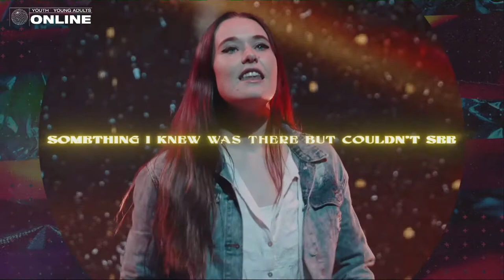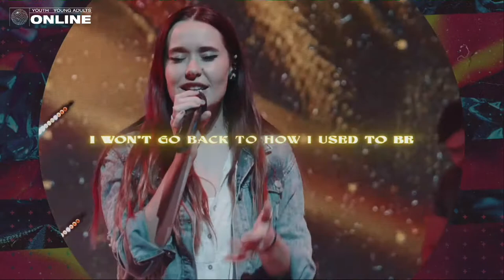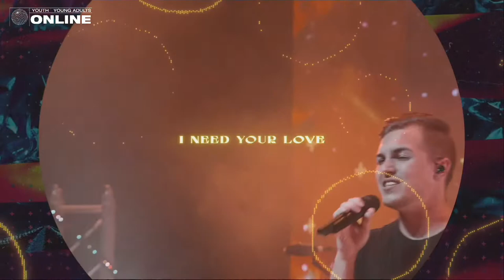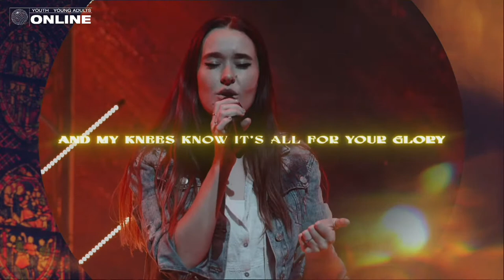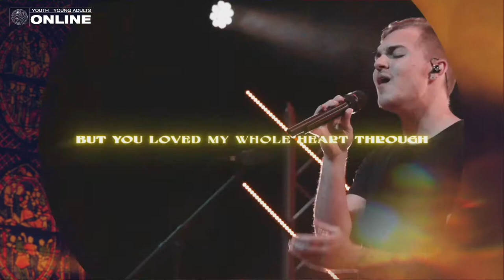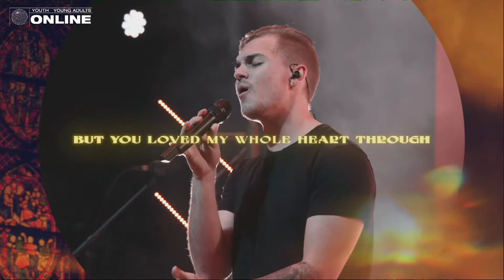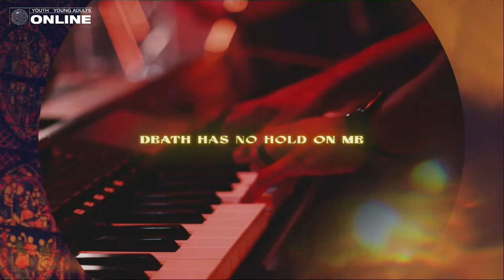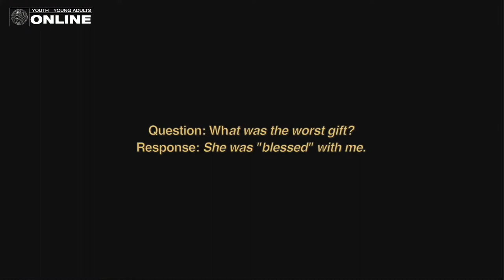Basket Case | Ps Chris Nareen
Welcome to Rivers Ballito Online! We hope that you're blessed and encouraged by this message.